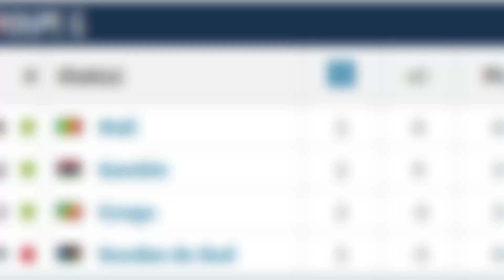A LA DÉCOUVERTE DE FOUSSENI DIABATÉ LE NÉO AIGLE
DÉCOUVRONS ENSEMBLE DANS CETTE VIDÉO QUI EST FOUSSENI DIABATÉ.

📝 ECRITURE : DSM32

🖥 Montage by DSM32

🎙️Voix Off by DSM32

© Copyright DSM32